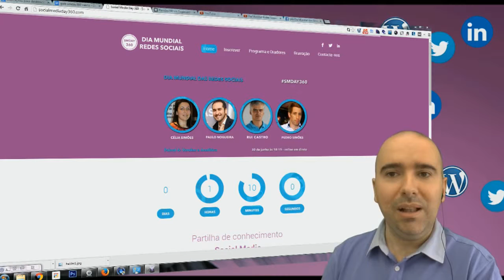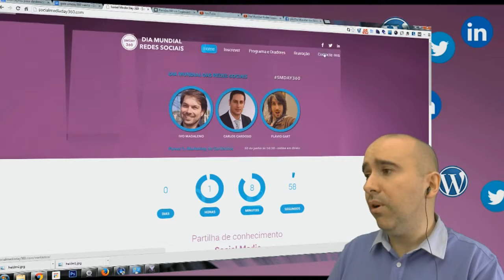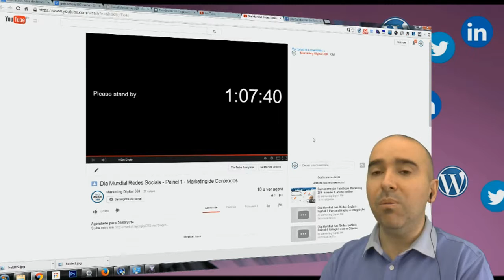Apresentacao dia mundial das redes sociais